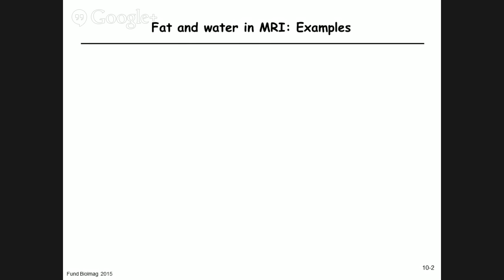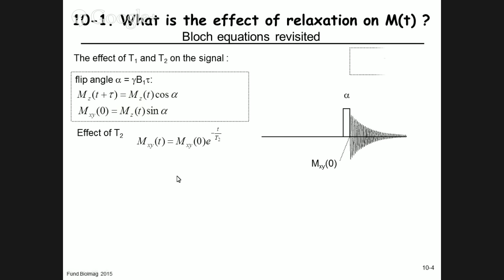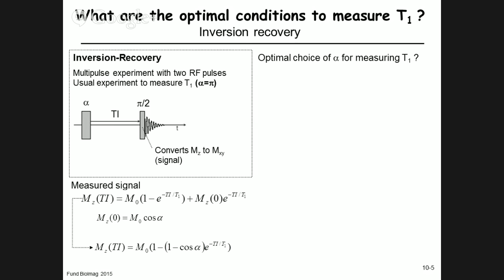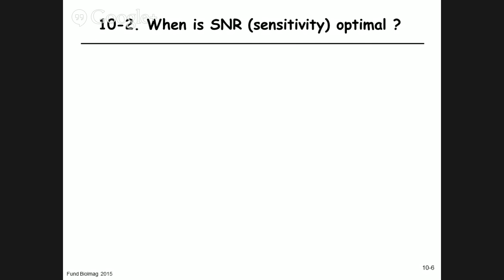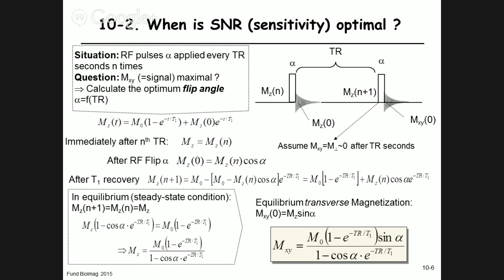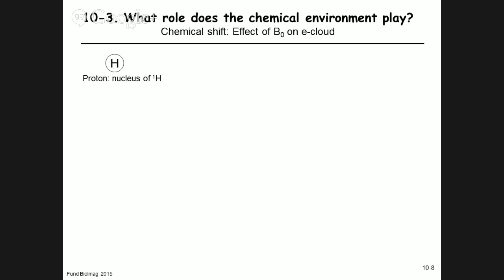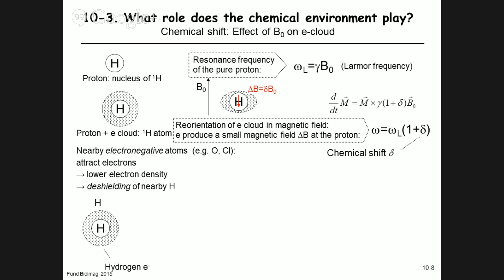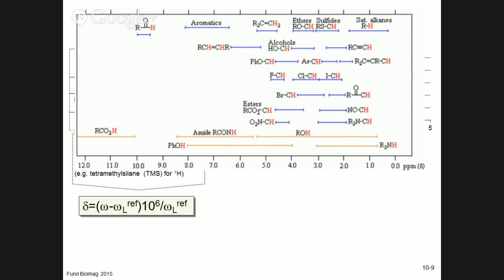10.1 Longitudinal (T1) coherence / chemical shift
Today's course starts with the conditions to optimize sensitivity under repetitive pulsing conditions, i.e. under the influence of T1 relaxation (longitudinal coherence) and is followed with an introduction to chemical shift of the resonance frequency.